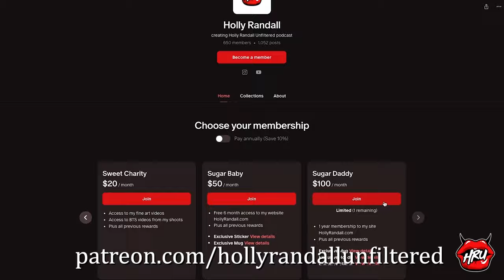Kira Noir: How to Be a Good Male Porn Star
Kira Noir blesses us with the most comprehensive advice for performers in HRU history!